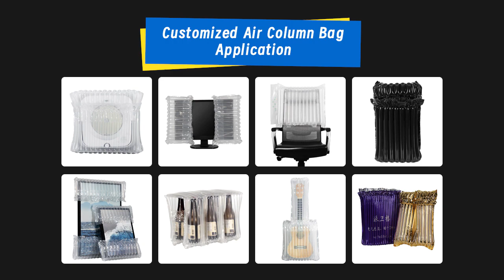Guide to Hand Inflating Wine Air Column Bags Packaging Inflatable Protector